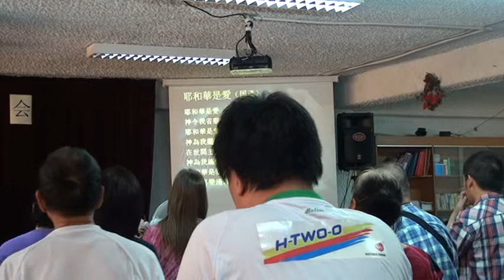05/08/2013 第一堂 part 1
2013年 欧洲餐福 退休会
我也行，你都掂！